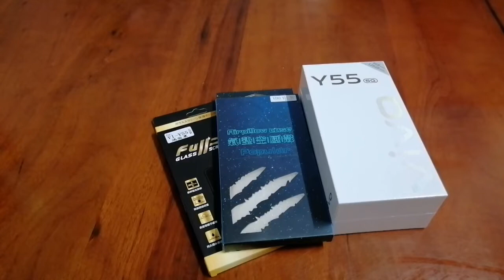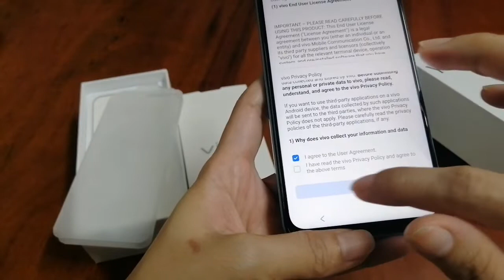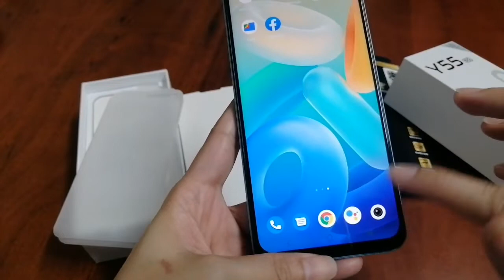UNBOXING 5G VIVO Y55 IN 128G